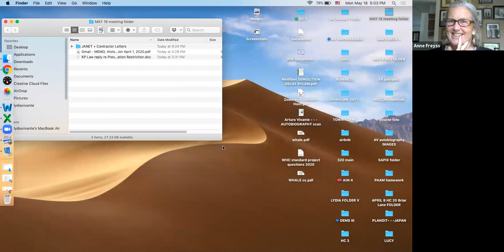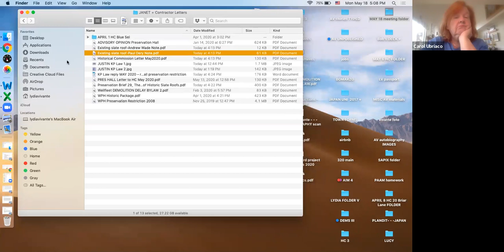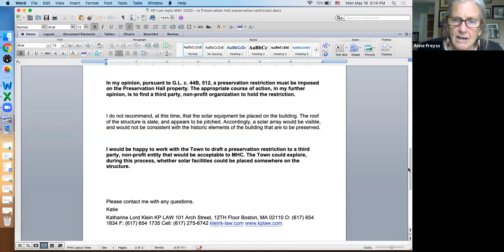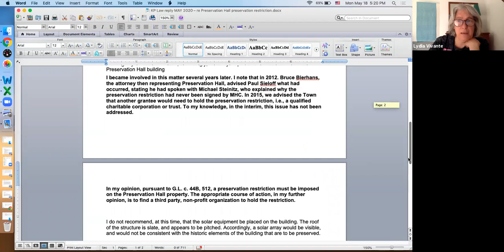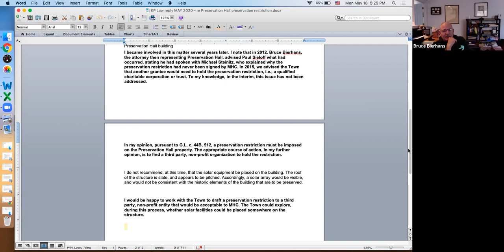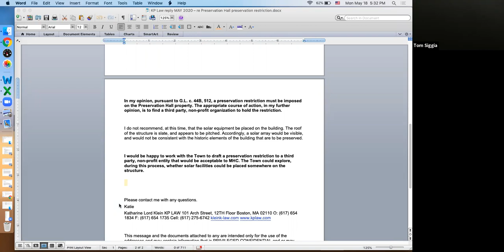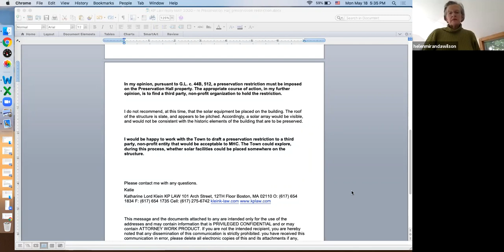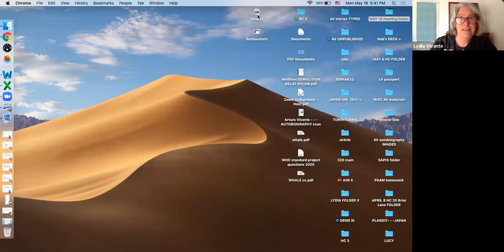Historical Commission, May 18, 2020